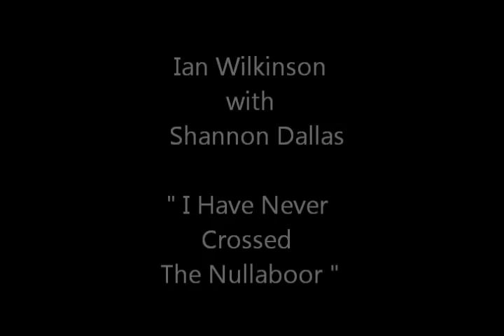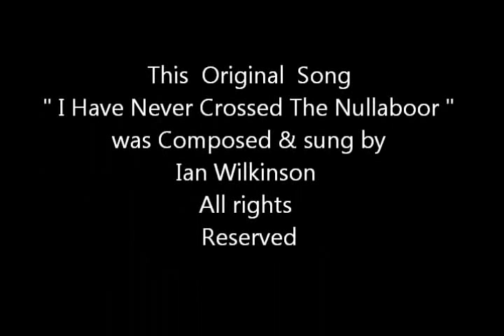Ian Wilkinson - I Have Never Crossed The Nullaboor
Here's Ian with another self penned Bush Ballad ..Ian is a Favorite performer at many Country Music venues in the Hunter Valley with his original verse and style..